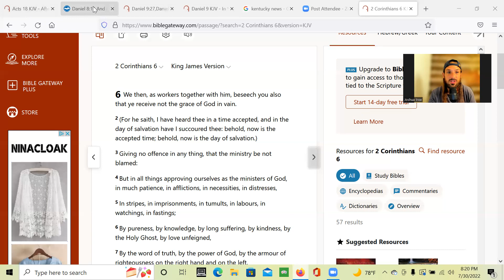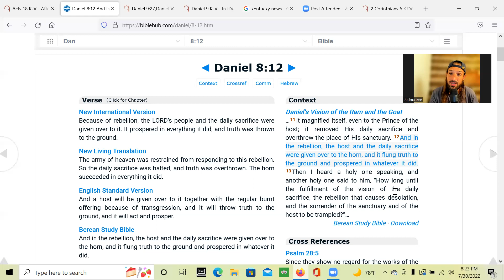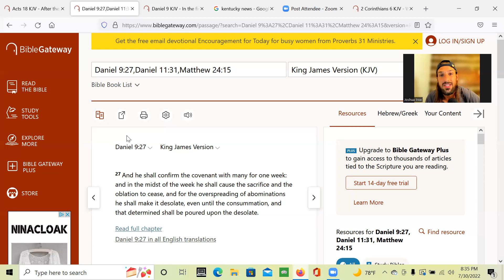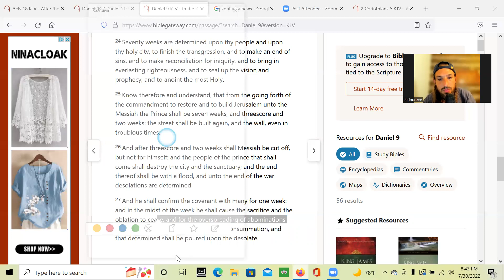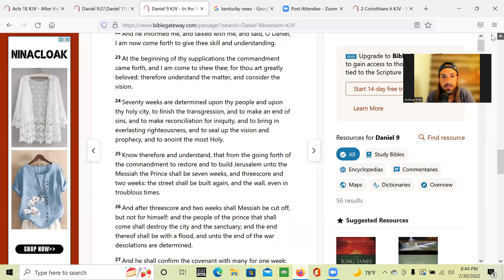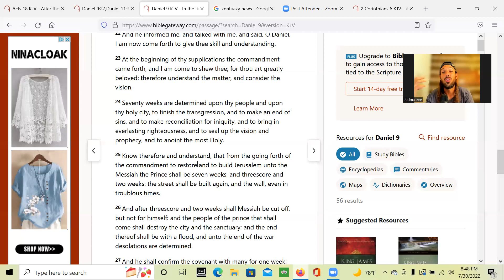Update on the times and what i have been doing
If i havnt been able to respond to you lately im really sorry...
Ive been so busy with a new job traveling throughout the state all glory and thanks be to God for this opportunity and the health to be able to do so! Im so happy to be part of all your lives sisters and brothers and i know this world is so evil and its really hard to endure sometimes but lets remember that God doesnt allow things to happen to us that we cant handle, its just hard sometimes but those hard time deepen and refine and mature and build us up!!! We have to remember Gods promises to us and hknow that when all this is over we are going to rule and reign with Christ to Him be the glory,honor,majesty,thanks and praise forever and ever amen